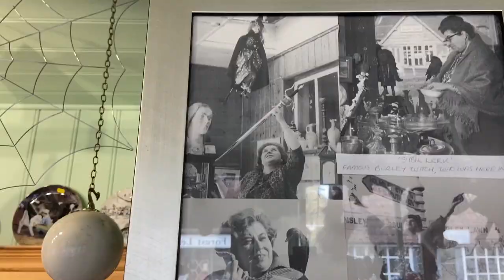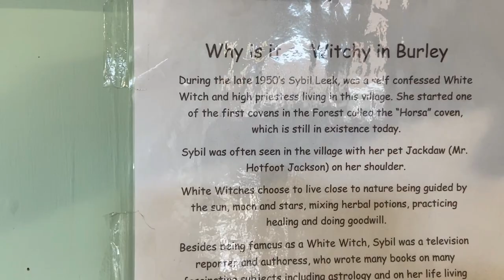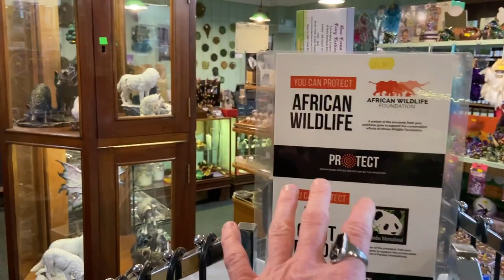Witch Shop - Coven of Witches... Unusual Things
Burley is known locally as the Village of Witches.
I decided to venture into one of the shops to see if they have some unusual things going on.
Burley consists, pretty much, of one long High Street, lined with shops selling bits and bobs and a couple of pubs. If you’re lucky, you’ll spot some horses walking about like they do locally in the Forest. However take a closer look  and you’ll see the names of at least three of the shops have the word witch in them.  You’ll find black cats, dream catchers, wands and rather a lot of things your average Goth would kill for.